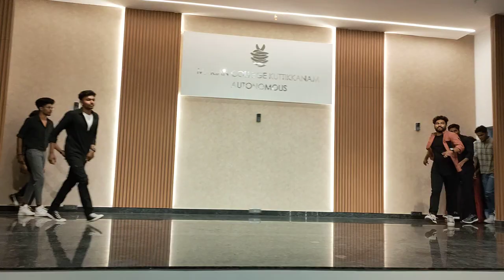Seniors Welcome Freshers with a Bang! - BBA Freshers Day Dance 2023 Marian College Kuttikkanam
Marian College is an autonomous educational institution in Kuttikkanam(Idukki), Kerala, India. It offers graduate and postgraduate courses. The Catholic Diocese of Kanjirapally established Marian College Kuttikkanam in 1995 to provide the student community with education in information technology, commerce, social work and management. Marian College Kuttikkanam is accredited with 'A++' Grade by NAAC. The college is declared as the College with Potential for Excellence (CPE) by UGC. Marian acquired its autonomous status in 2016 becoming the college to acquire the status in 21 years.

In this video, you will hear background music that has been carefully selected to enhance your viewing experience.

The music tracks chosen for this video are not being utilized for any commercial or redistributive intent. They do not imply any ownership or endorsement by the creators of this video.

If you enjoy the music, we encourage you to support the artists and composers by seeking out their official work through legitimate platforms.

We appreciate your understanding and hope you enjoy the content along with the accompanying background music.